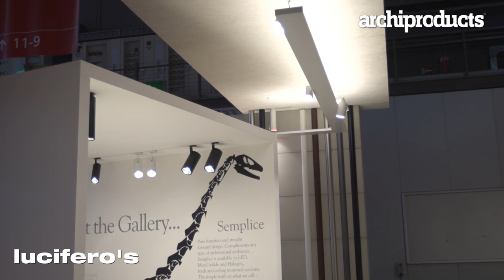LUCIFERO'S | ALESSIO PETRELLI - I Saloni 2013